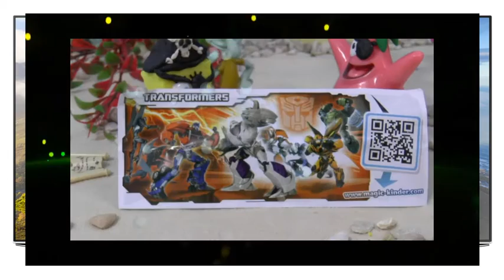Spongebob Pirate Ship Treasure Hunt Toy Story Surprise Eggs Star Wars Mickey Mouse Huevos Sorpresa